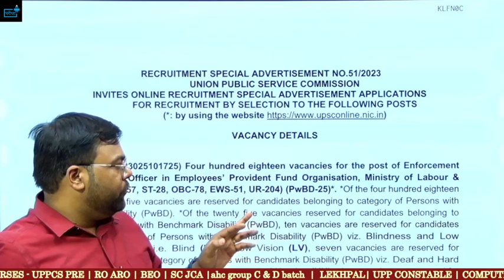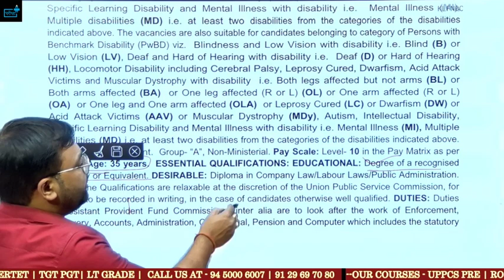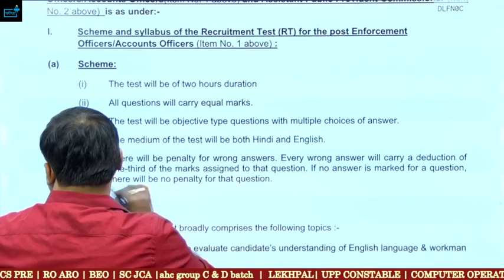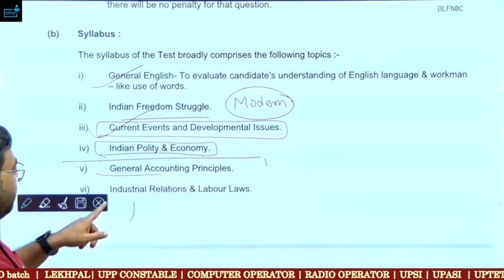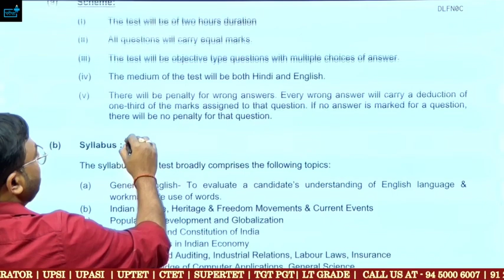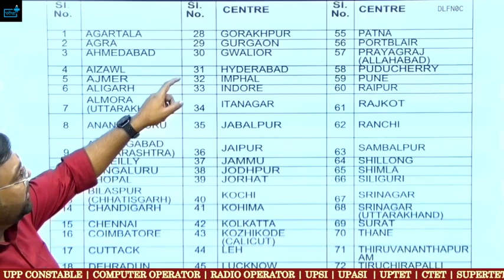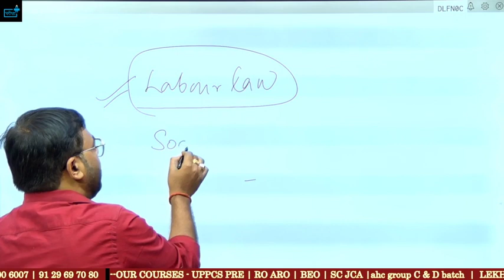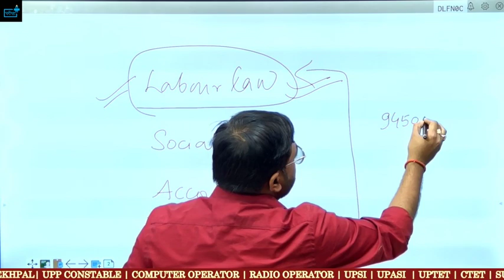UPSC EPFO /APFC Eligibility ? Syllabus ? Exam Pattern ? Study material ?